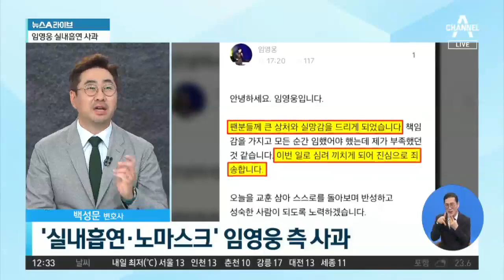“전자담배는 괜찮을 줄”…임영웅 실내흡연 사과 | 뉴스A 라이브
“전자담배는 괜찮을 줄”…임영웅 실내흡연 사과

■ 방송일 : 2021년 5월 6일 (목요일)
■ 진행 : 황순욱 앵커
■ 출연 : 백성문 변호사, 전지현 변호사, 최진봉 성공회대 교수

[황순욱 앵커]
건실한 청년의 이미지로 국민 사위라고 불리는 트로트 가수. 임영웅 씨의 경솔한 행동이 논란이 되고 있습니다. 지난 4일, 방송 촬영 대기 도중에, 마스크를 쓰지 않고 있는 모습. 거기다가 실내에서 흡연을 하는 모습이 포착돼서 논란이 되고 있다고요? 어떻게 된 상황이었습니까, 교수님.

〈평일〉
09시 20분 김진의 돌직구 쇼
12시 00분 뉴스A 라이브
17시 20분 뉴스TOP10
19시 00분 뉴스A

〈주말〉
12시 10분 토요랭킹쇼·뉴스A 라이브
19시 00분 뉴스A

〈평일〉
08시 00분 라디오쇼 정치시그널 (유튜브 라이브)
08시 50분 김진의 돌직구 쇼
10시 20분 김진의 더라방 (유튜브 라이브)
12시 00분 뉴스A 라이브
15시 50분 강력한 4팀
17시 20분 뉴스TOP10
19시 00분 뉴스A

〈주말〉
12시 00분 토요랭킹쇼·뉴스A 라이브
17시 40분 뉴스TOP10
19시 00분 뉴스A